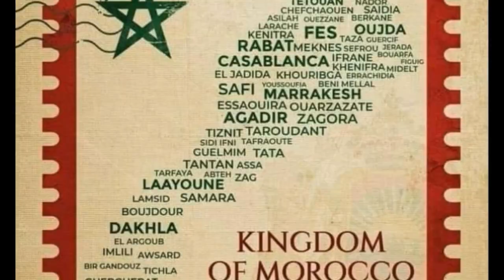Belyounech : la mujer muetra(JBEL MUSA), aila , playas,,,بليونش قرب سبتة من اجمل الشواطئ في المغرب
Mon beau Maroc : Belyounech, où le paradis sur Terre ...
Belyounech y el Jbel Musa vivirán la llegada de la caravana Eurafrica .
Después de 4 años, es un sueño hecho realidad unir las dos míticas columnas de Hércules en una misma edición de Eurafrica. Lo conseguiremos, con una etapa ESPECTACULAR, técnica y con unos paisajes que se quedarán en nuestras retinas para siempre.
Belyounech, un pueblo pesquero junto al mar y la mítica montaña Abyla, el Jbel Musa, una mole de caliza de 851m de altura, nos regalarán la etapa que cierre
LA MUJER MUERTA O YEBEL MUSA
Al oeste de Ceuta, la ciudad española en la orilla africana del Estrecho de gibraltar, pasado Benzú y el pequeño puesto fronterizo, ya en territorio marroquí, comienza un precioso paraje. El poblado de Bellones (Beliunech) y las últimas estribaciones calizas de la sierra del Rif muestran el Yebel Fahines, que se convierte en la cara de la Mujer Muerta o la Yebel Musa, otros la denominan el Atlante Dormido
Según la mitología griega, en la antigüedad, Europa y África estaban unidas por dos montes, Calpe (Peñón de gibraltar) y Abyla (Monte Hacho, situado en Ceuta). Un buen dia Hércules, despechado por la infidelidad de su amada, tomó en un extremo a Calpe y en el otro a Abyla, y los separó formando lo que hoy conocemos como Estrecho de Gibraltar. A su amada la castigó convirtiéndola en piedra, y haciéndola dormir un sueño eterno, dando lugar a la jebel Musa
Beliones (en francés Belyounech; en árabe بليونش; en tamazight del Atlas Central ⴱⵍⵢⵓⵏⴰⵛ Belyunac) es una población costera de unos 2000 ...
that look so pretty  the water.
Ragazzi ma che bel posto !  Mi avete incuriosito sul Marocco ... non ci sono mai stata  e lo conosco poco...e adesso vado a vedermi qualcosa
بليونش أو بنيونش (بالأمازيغية: ⴱⵍⵢⵓⵏⴰⵛ) هي قرية مغربية تقع على بعد 7 كيلومترات من مدينة سبتة بعمالة المضيق الفنيدق، جهة طنجة تطوان الحسيمة شمال المملكة المغربية. بلغ عدد سكان بليونش 5296 نسمة سنة 2014 ووصل عدد الأسر إلى 1117 أسرة حسب الإحصاء الرسمي للمملكة. تطل بليونش شمالاً وشرقاً على البحر الأبيض المتوسط، وتحدها مدينة الفنيدق جنوباً، كما تُحد شرقاً بإقليم الفحص أنجرة. تحيط ببليونش سلسلة من المرتفعات أعلاها جبل موسى كما تعتبر واداً خصيباً تنبع فيه عيون كثيرة. وتعرف المنطقة توتراً نظراً لتواجدها قرب مدينة سبتة الإسبانية، مما يؤدي إلى توافد تجمعات المهاجرين الأفارقة غير الشرعيين طمعاً في الهروب إلى سبتة، إضافة إلى اشتباه وجود تحركات إرهابية حسب تقارير إسبانية. وكان للقرية تاريخ حافل وقد تغنى بها الشعراء والعلماء ومن ما قيل في بليونش: